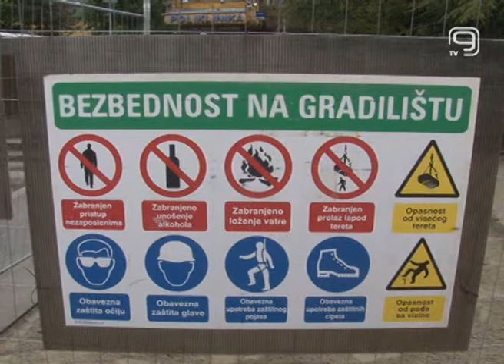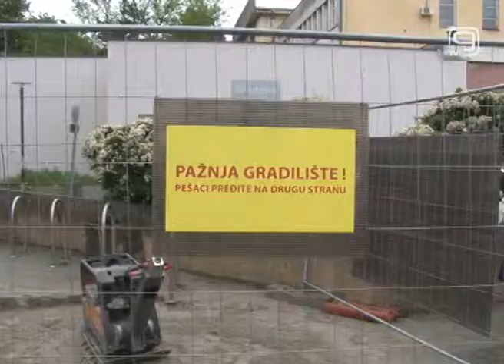TV KANAL 9, NOVI SAD: OD JESENI KCV NA GRADSKOJ TOPLANI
Svi objekti Kliničkog centra Vojvodine početkom nove grejne sezone počeće sa snabdevanjem toplotnom energijom iz Novosadske toplane.